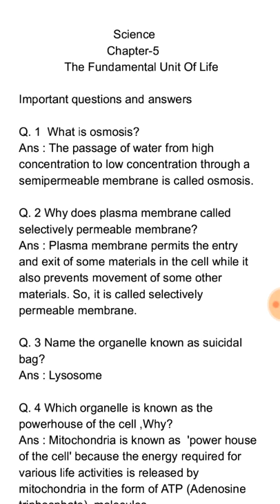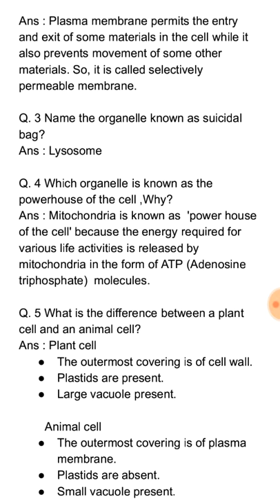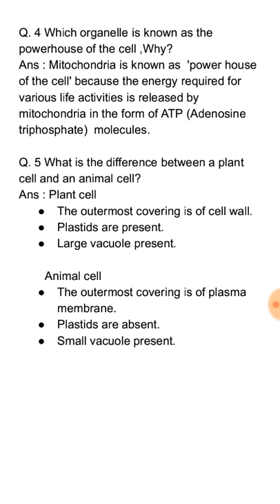Class-9 Science chapter5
Discussing important questions and answers of class-9 science for Chapter-5 ,The fundamental unit of life.